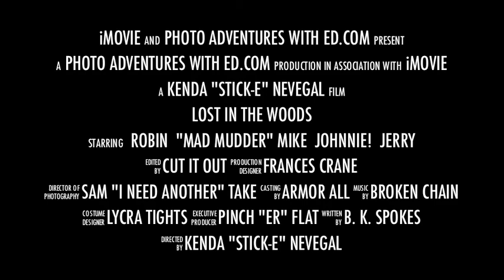Cape Ride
Mike, Robin, Jerry and Johnnie! get lost on the trails of Cape Frances but pedal it out anyway despite the many obstacles in their way. Along the way they become fast friends .